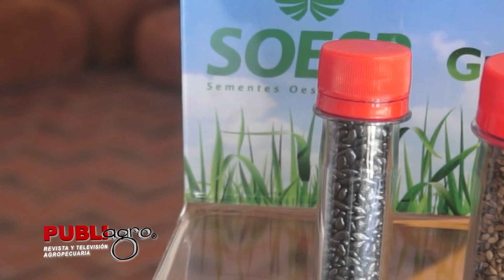PUBLIAGRO: UNION AGRONEGOCIOS CON SEMILLAS DE PASTO PARA LA CAMPAÑA DE VERANO 2023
Unión Agronegocios presento su línea de pasturas para la campaña de verano 2023.